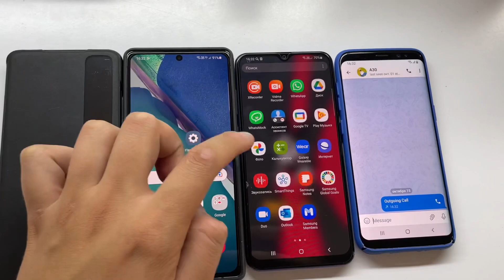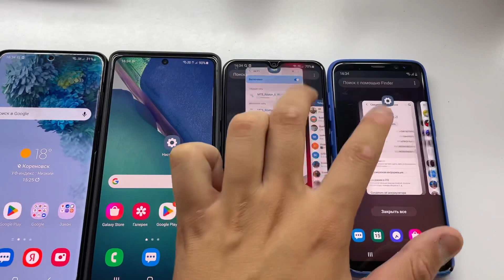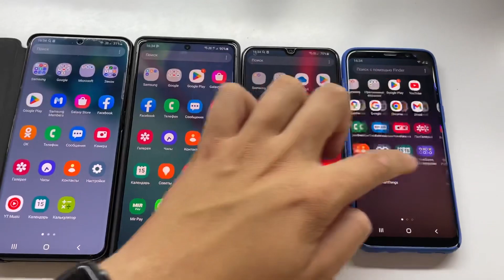Green Alien Funny Video Dance Alien Green Telegram Video Calling vs WhatsApp Incoming + Outgoing Cal